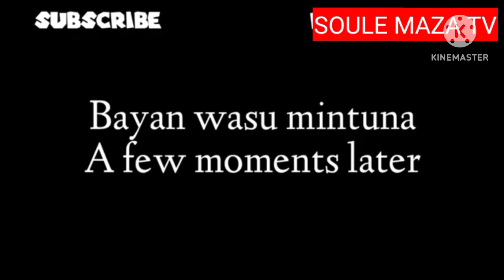Dan fulani gudun mutuwa